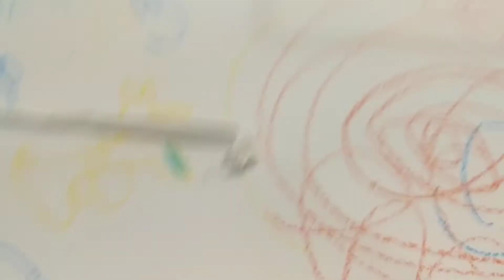we are going to grotto's